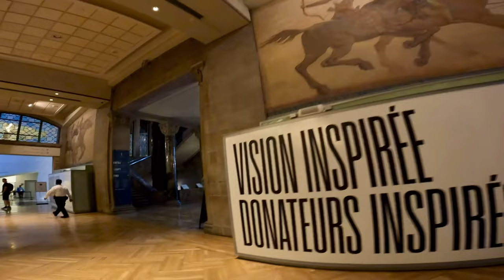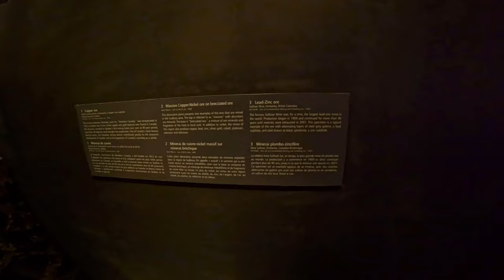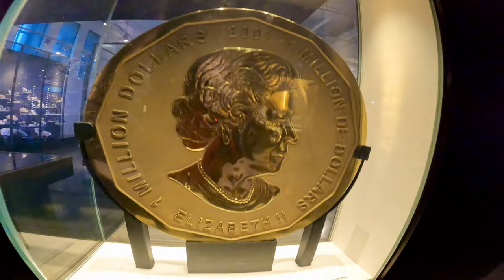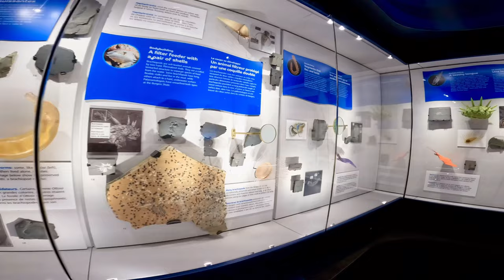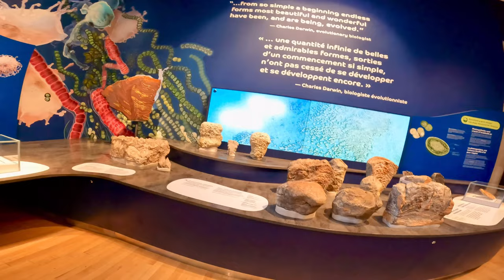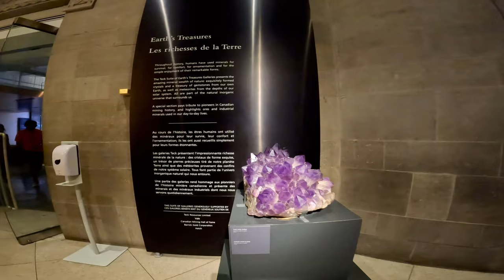Royal Ontario Museum Canada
👉 If you are looking for the best Nature Travelling Channel" You have come to the right place, your ultimate destination for immersive nature adventures! Join us for thrilling journeys, diverse destinations, delectable cuisines, and endless enjoyment.

✤ Welcome to ''Nature Travel Boy TV"

👉🏛️ Discover the Treasures of the Royal Ontario Museum in Canada! 🍁

Join Nature Travel Boy as we embark on a captivating journey through the renowned Royal Ontario Museum (ROM) in Canada! Prepare to be immersed in a world of culture, history, and natural wonders as we explore one of the largest and most prestigious museums in North America.

🌍 Explore Diverse Exhibits:
Step into the halls of the Royal Ontario Museum and marvel at its vast collection of artifacts, specimens, and exhibits spanning diverse cultures and time periods. From ancient civilizations to modern innovations, there's something for everyone to discover at the ROM.

🦕 Encounter Prehistoric Giants:
Come face to face with prehistoric giants as we journey through the museum's world-renowned collection of dinosaur fossils and exhibits. Experience the thrill of standing beneath towering skeletons and learn about the fascinating history of these ancient creatures.

🎨 Appreciate Art and Culture:
Immerse yourself in the world of art and culture as we explore the ROM's extensive galleries featuring works from Canadian and international artists. From traditional to contemporary, the museum's diverse collections offer a rich tapestry of artistic expression.

🔍 Uncover Hidden Gems:
Delve deeper into the museum's treasures as we uncover hidden gems and lesser-known exhibits tucked away within its vast halls. From rare artifacts to unique specimens, every corner of the Royal Ontario Museum holds a story waiting to be discovered.

📸 Capture the Moment:
Don't forget to bring your camera to capture the beauty and wonder of the Royal Ontario Museum. Share your favorite exhibits and moments with friends and family as you relive the excitement of your museum adventure.

If you're intrigued by the wonders of museums and cultural institutions, give this video a thumbs up, share it with fellow enthusiasts, and subscribe to Nature Travel Boy TV for more exciting travel experiences!

👉 This is great for the best Royal Ontario Museum Canada!

Thank you for staying with me and my channel...
⌚Video Duration: 30:14
⌚ SCHEDULE:
⌚ New Video update Every Week ⌚

I would first like to invite my viewers to visit me on my other social media.